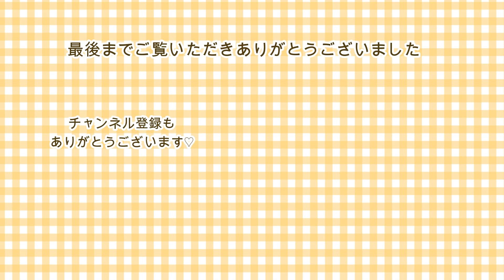【夫婦とわんこ】#12 ハロウィンのお写真撮ったよ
ハロウィンのフォトスポットでお写真を撮ってきました☆
花ちゃん、初めて見るハロウィンのオブジェに興味津々(^^)
ガイコツさんをガン見の花ちゃん・・面白かったです(笑)